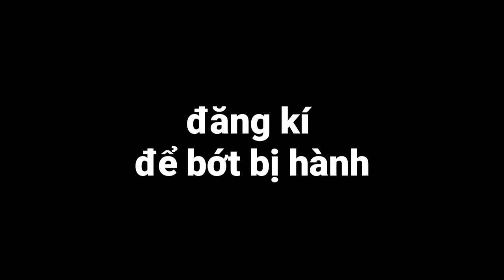THANOS TRONG GTA SAN ANDREAS!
Enjoy video nhé!
Đây là vài dòng vẻ vời về tựa game của chúng ta:
*trên google có hết nha mọi người* =)) ( This War Of Mine Father's Promise )
Nguồn nhạc trong video:
BIẾT MÌNH TRÊN MẠNG XÃ HỘI NÀO!